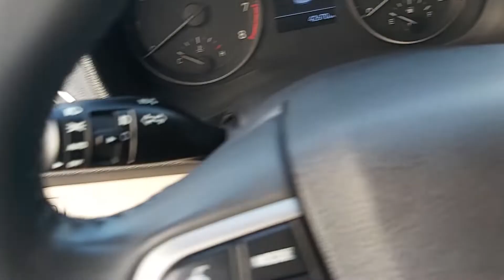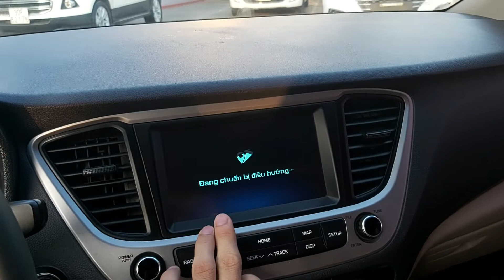Siêu phẩm Accent MT 2018 bản đủ! tiết kiệm hơn 150tr so với xe mới! Xe gia đình rất mới! 0977500055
Giá mới lăn bánh 550 nay chỉ còn 3xx
Lợi thế:

Xe rất đẹp! Xem xe, lái thử chắc chắn các bạn hài lòng!
- Chỉ cần khoảng 140 triệu tiền mặt là lái xe về, còn lại trả dần!
- KHUYẾN KHÍCH các bạn mang xe đến ĐẠI LÝ CHÍNH HÃNG để kiểm tra chất lượng cho minh bạch, an tâm!
TỰ TIN CAM KẾT ( Có ký nhận văn bản )
1. ĐỘNG CƠ, HỘP SỐ NGUYÊN BẢN (không đâm đụng, không ngập nước...)
2. HỢP PHÁP LÝ ( không tranh chấp, không cầm cố, không phạt nguội )
3. TRẢ GÓP ( lãi suất tốt nhất; thủ tục nhanh )
4. CHÂN THÀNH TƯ VẤN tất cả vấn đề cả sau khi nhận xe!